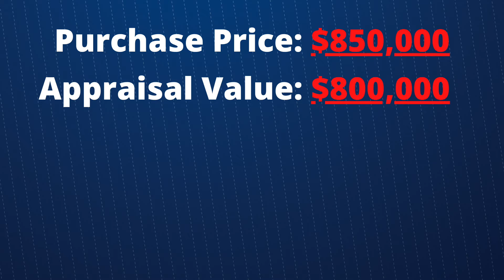MULTIPLE OFFERS How to prepare| Home Buyer Tips| Toronto Real Estate| How to WIN BIDDING WAR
Home Buyer Tips! In this video we will be going over how prepare yourself to compete in a bidding war or multiple offer situation. Toronto Real Estate is tricky.. often, you will find yourself in a position where multiple buyers have submitted their offer to purchase the home you want! By the end of this video, you will learn how to best prepare yourself to WIN the multiple offer situation while ensuring you do not overspend! Alongside me is Omair Amir, CEO/Founder of 6Ix Mortgages Solutions to share his input along with how Real Estate Mortgages work in Toronto. Tune in for some amazing Home Buyer Advice on how to Win Real Estate Multiple Offer Situations.

My team and I actively sell Real Estate in Toronto, Durham Region, York Region, Peel Region and across the GTA. I would absolutely love to assist you in purchasing your first home!